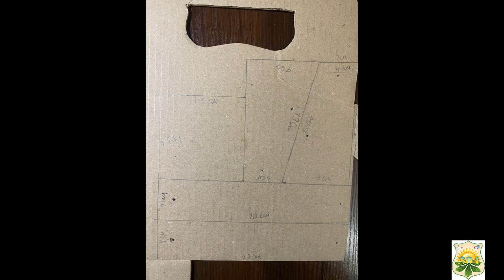Pascal's law 7 B school 304 2022 2023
Фізика ШКОЛА 304 7-В клас. Тиск газів і рідин. Закон Паскаля. Прилади з підручних матеріалів.